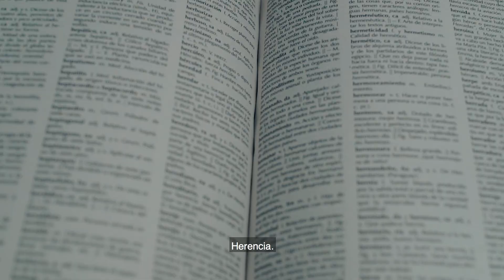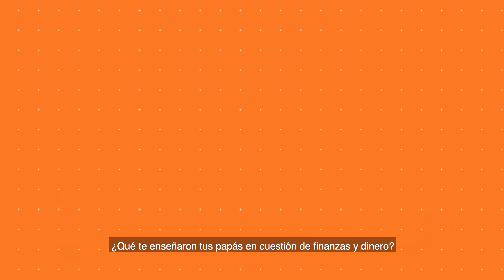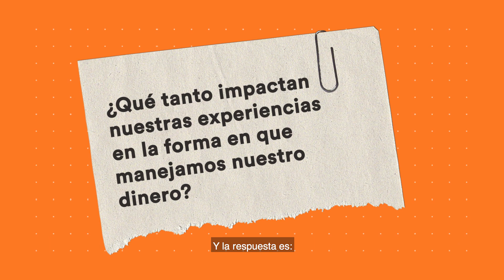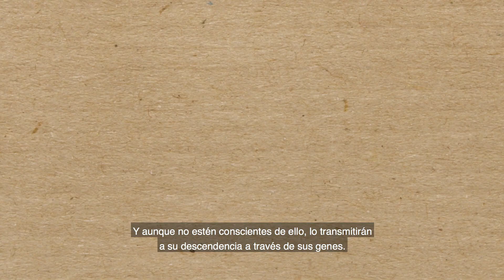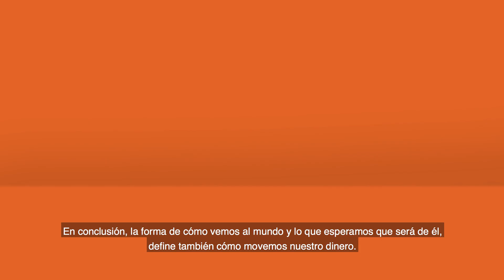Banregionomics 01: ¿Por qué mi familia me heredó mi forma de gastar?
Te presentamos Banregionomics, una pieza mensual en la que hablaremos sobre lo que hay más allá del dinero.

En esta primera entrega conoceremos por qué lo que nuestros padres nos enseñaron del dinero, afecta cómo nos relacionamos con él hoy en día.